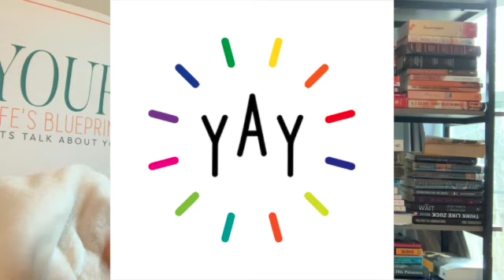My Miscarriage, Near Death Experience/ Very Traumatic STORYTIME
Miscarriage starts at 11:27

Last year, 2020, I went through a terrible miscarriage. If you have ever went through such a dramatic experience, I am so sorry for your loss. It is very difficult to get through something like this. Share your story and connect with other like minded individuals.